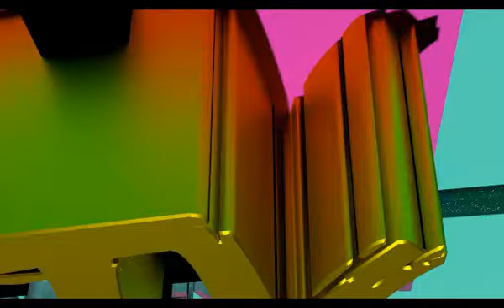Ernest Opoku Forced me to Abort our Pregnancy - Nayas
Ernest Opoku Told me to abort the Pregnancy - Nayas

Gladys Nana Yaa Mensah Boaku (Nayas), Ghanaian Actress and Girlfriend of Popular Gospel Musician Ernest Opoku is Responsible for her Pregnancy and Forcing her to Abort it.